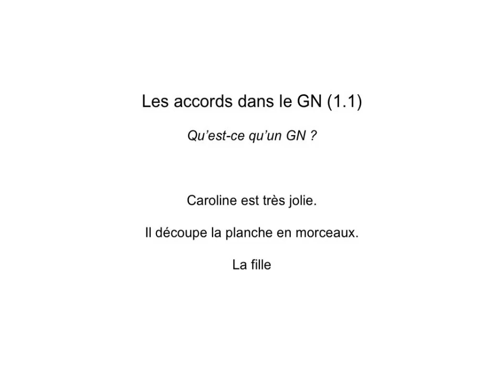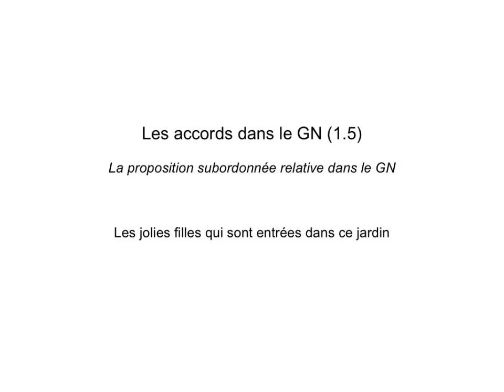Accords dans le GN cours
Cette vidéo fait partie d'une activité concernant l'accord du sujet avec le verbe en dictée